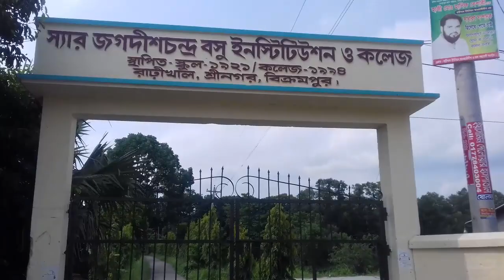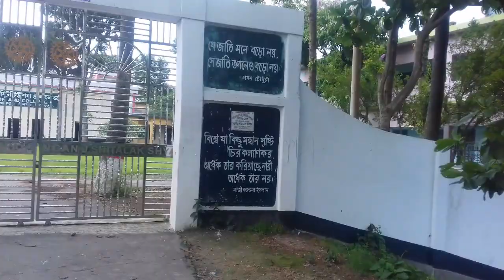Sir J C Bose Complex Munshigonj in Bangladesh || m@ster mohin's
Sir J C Bose Complex Munshigonj in Bangladesh

Acharya, Sir

Jagadish Chandra Bose

Kt, CSI, CIE, FRS

Bose lecturing on the "nervous system" of plants at the Sorbonne in Paris in 1926

Born30 November 1858

Bikram Pur / Munshiganj, Bengal Presidency, British India (now in Bangladesh)

Died23 November 1937 (aged 78)

Giridih, Bengal Presidency, British India (now Giridih, Jharkhand, India)

Alma materSt. Xavier's College, Calcutta (B.A.)
Christ's College, Cambridge (B.A.)
University College London (B.Sc., D.Sc.)Known for Millimetre waves
Radio
Crescograph
Contributions to plant biology
Crystal radio
Crystal detectorSpouse(s)Abala BoseAwardsCompanion of the Order of the Indian Empire (CIE) (1903)
Companion of the Order of the Star of India (CSI) (1911)
Knight Bachelor (1917)Scientific careerFieldsPhysics, biophysics, biology, botany, archaeology, Bengali literature, Bengali science fictionInstitutionsRajabazar Science College
University of LondonAcademic advisorsJohn Strutt (Rayleigh)Notable studentsSatyendra Nath Bose
Meghnad Saha
Prasanta Chandra Mahalanobis
Sisir Kumar Mitra
Debendra Mohan

Born in Mymensingh, Bengal Presidency, during British governance of India,Bose graduated from St. Xavier's College, Calcutta. He went to the University of London, England to study medicine, but could not pursue studies in medicine because of health problems. Instead, he conducted his research with the Nobel Laureate Lord Rayleigh at Cambridge and returned to India. He joined the Presidency College of the University of Calcutta as a professor of physics. There, despite racial discrimination and a lack of funding and equipment, Bose carried on his scientific research. He made remarkable progress in his research of remote wireless signalling and was the first to use semiconductor junctions to detect radio signals. However, instead of trying to gain commercial benefit from this invention, Bose made his inventions public in order to allow others to further develop his research.

Bose subsequently made a number of pioneering discoveries in plant physiology. He used his own invention, the crescograph, to measure plant response to various stimuli, and thereby scientifically proved parallelism between animal and plant tissues. Although Bose filed for a patent for one of his inventions because of peer pressure, his objection to any form of patenting was well known. To facilitate his research, he constructed automatic recorders capable of registering extremely slight movements; these instruments produced some striking results, such as quivering of injured plants, which Bose interpreted as a power of feeling in plants. His books include Response in the Living and Non-Living (1902) and The Nervous Mechanism of Plants (1926).

In 2004, Bose was ranked number 7 in BBC's poll of the Greatest Bengali of all time.

source : wekipedia.

Welcome to the  m@ster mohin's YouTube channel. m@ster mohin's is a 24/7 news oriented YouTube channel of Bangladesh. This channel is broadcasting news and talk shows related to news and current affairs, business, sports, entertainment and many more.Contents of m@ster mohin's are available In this YouTube channel with regular updates.Tune into m@ster mohin's  for 24 hour news on YouTube.